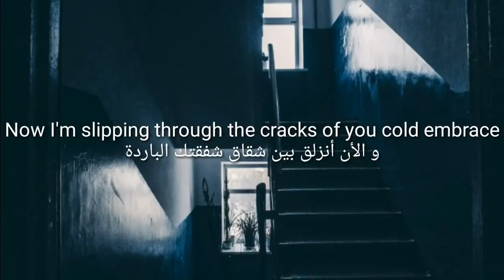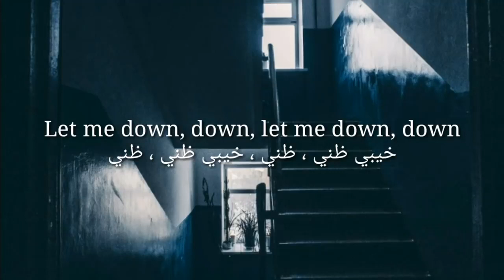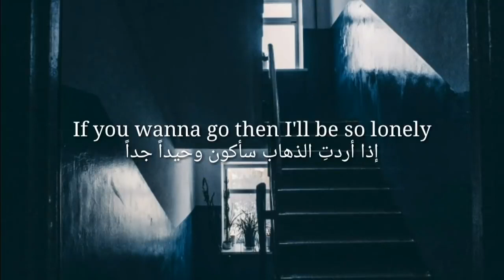Alec Benjamin Let Me Down Slowly Lyrics مترجمة